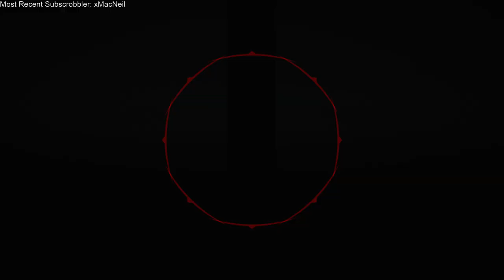The Culling: Punji Sticks?!?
In a world coated with punji sticks, two heroes emerge.